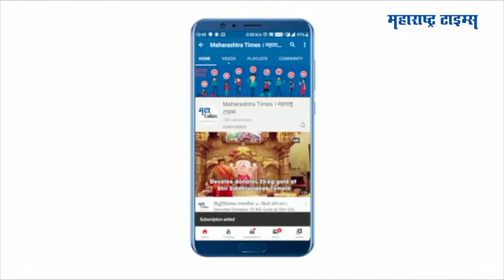शेतकरी आंदोलकांवर महामारी कायद्याखाली गुन्हे दाखल | Maharashtra Times